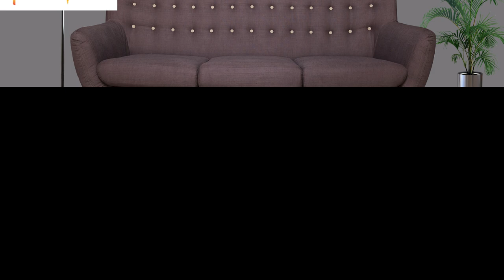Exploring 62 Shades of Dark Grey: Asian Paints Color Palette Showcase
Welcome to our captivating journey through 62 sophisticated dark grey shades from the renowned Asian Paints color palette. In this immersive video, we unveil each exquisite hue along with its unique color code, offering you a comprehensive resource for your design projects.

From deep charcoal tones to subtle slate hues, these dark greys exude an aura of elegance, modernity, and versatility. Whether you're envisioning a sleek urban interior, a chic minimalist space, or a striking accent wall, you'll find endless inspiration within this diverse collection.

Join us as we delve into the nuances of each shade, discussing their potential applications in interior design, architecture, fashion, and beyond. With the provided color codes at your disposal, you'll have the freedom to effortlessly incorporate these timeless greys into your own creative endeavors.

Prepare to be inspired as we explore 62 Shades of Dark Grey from Asian Paints.

7382 Dusk Blue
7381 Autumn Shower
K072 Ash Bark-n
K080 Brushed Metal-n
K081 Dark Pebble-n
K082 Hot Ganache-n
8231 Muted Grey
8230 Bentonite
8229 Burnt Malt
8247 Whale Cove
8246 Deep Mine
8245 Tar Road
K090 Pure Espresso-n
8255 Stone Path
8254 Silent Night
8253 Raven Song
0630 Granite
8262 Blue Lake
8261 Thunder Cloud
K096 Cold Steel-n
K293 Matt Onyx-n
K097 Mineral Ore-n
K294 Black Sand-n
8270 Ink Grey
9469 Black Sea
8270 Ink Grey
8269 Carbon Flint
K099 Starless Night-n
8287 Dusk Cloud
8286 Charcoal Shadow
8285 Mineshaft
8294 Dark Shadow
8293 Carbon Copy
K107 Dark Concrete-n
K296 Pencil Sketch-n
8303 Shadow Dance
8302 Solemn Grey
8301 Coal Mine
K110 Rugged Rock-n
K111 Elephanta-n
K112 Brushed Steel-n
K113 Koala Streak-n
K114 Silt Brown-n
K117 Dark Thunder-n
K118 Dolphin Grey-n
K119 Ash Brown-n
K120 Rhino Hide-n
8469 Moss Land
K121 Preserved Olive-n
K127 Graphite Grey-n
K128 Concrete Jungle-n
K129 Charcoal Chalk-n
8311 Roman Stone
8310 Iron Ore
8309 Antimony
8327 Burnished Grey
8326 Moor Lands
8325 Eclipse
8334 Moonless Sky
8422 Smoked Green
8421 Tea Leaf
K160 Brigade Green-n asian paints master bedroom colour combination
100 asian paints colour combination